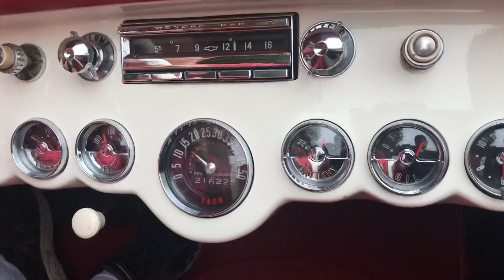1954 Corvette offered for sale by Stonegate Rare & Unique via Bring a Trailer Auctions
Bid for a chance to own this 1954 Corvette that has remained in the same family since 1958!